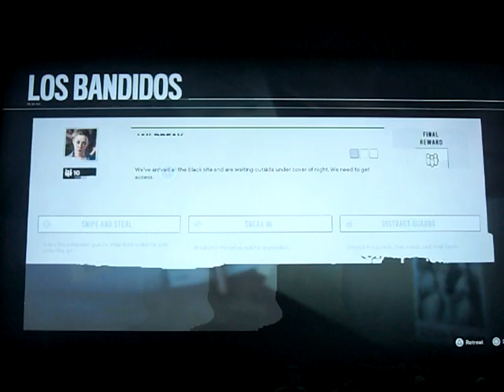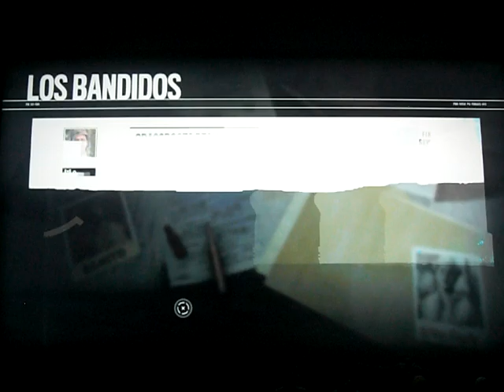Far Cry 6 playthrough part 38: a new unique Shotgun